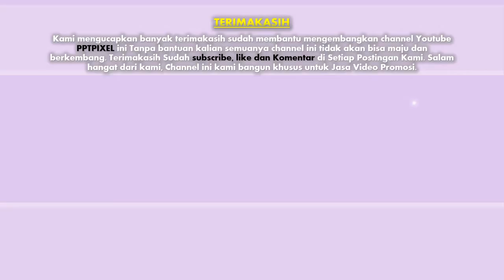Jasa Video wedding invitation video islamic, Muslim Wedding Invitation untuk whatsapp, Videography